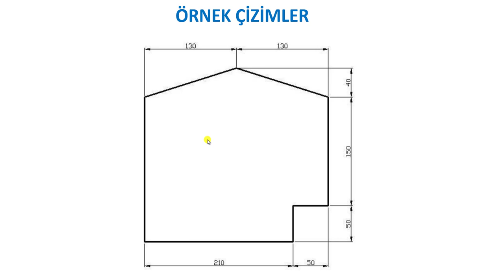Autocad 2024 ile Çizim Uygulaması - 5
Bu Videonun Konusu : Autocad Eğitimi